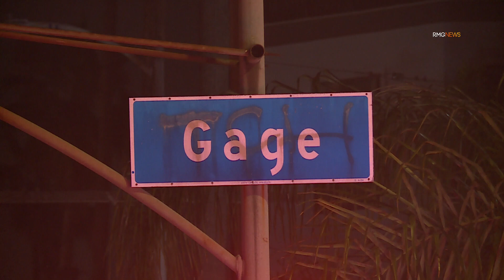Florence Fatal- One Man is Dead after the vehicle he was driving veered onto the wrong side of ...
HEADLINE: Florence Fatal- One Man is Dead after the vehicle he was driving veered onto the wrong side of the road and crashed Head-On into another vehicle. Driver Shot.

CAPTION: One man is dead after crashing head on into another vehicle at the intersection of E Gave and S Avalon Blvd. The man was Not wearing a seat belt and No air bags deployed. The man suffered severe head trauma and died at the scene.

DATE: 04/27/2022

TIME: 2:22am

LOCATION: 520 E Gage Avenue, Los Angeles, CA

HANDLING AGENCY: LAFD, LAPD

FOOTAGE: Body being covered, LAFD, Sheriff Dept, LAPD, crime scene tape, crash scene, damage,

LENGTH: 2:52